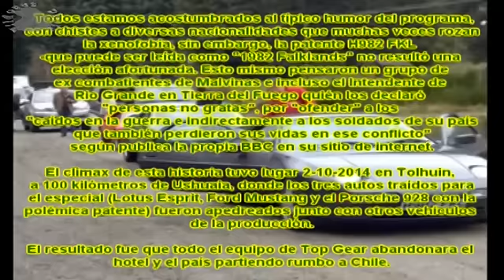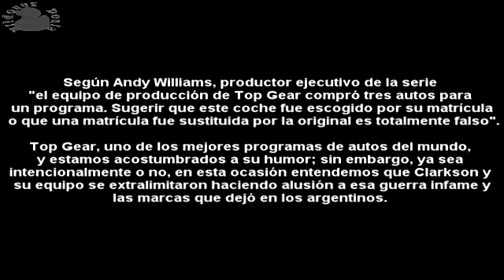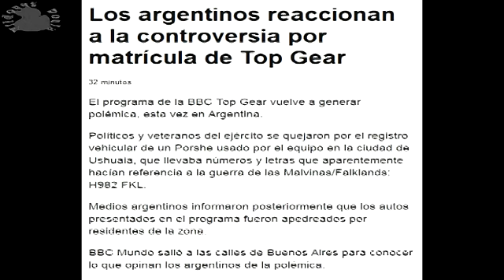Polémico paso deTop Gear (BBC) por Argentina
Autocosmos